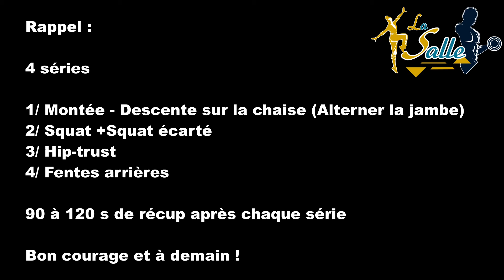Training Bas du Corps by Viking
On continue cette semaine avec un training basé Bas du Corps que vous propose Viking.

Plus que quelques jours avant les vacances.

Bon courage et à demain !